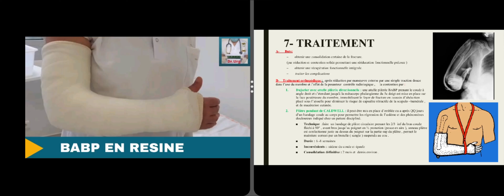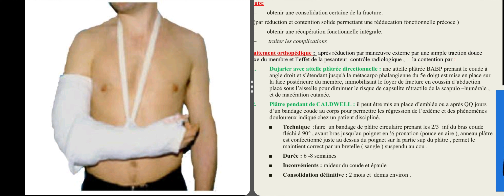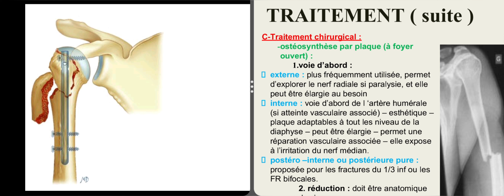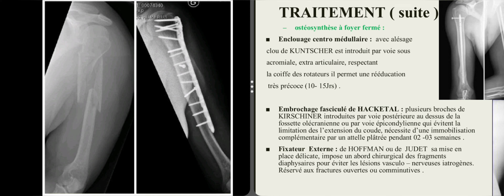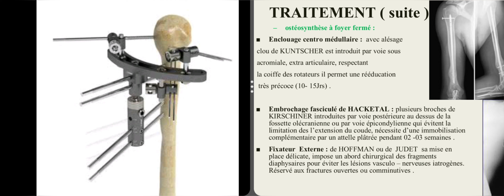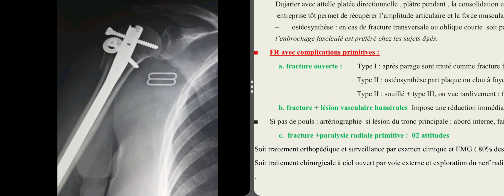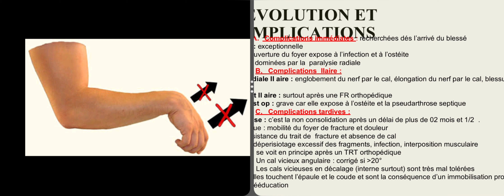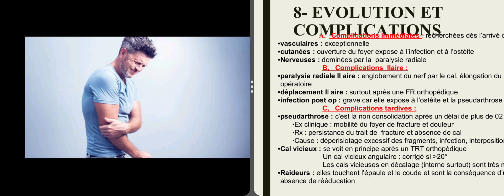Fractures de la diaphyse humérales (partie 03)